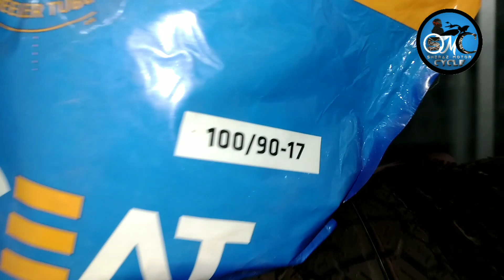మా వద్ద టైర్స్ మరియు ట్యూబ్స్ హోల్ సేల్ గ అమ్మబడును